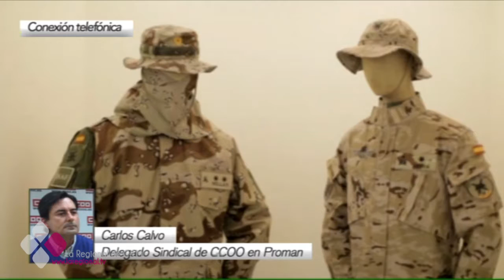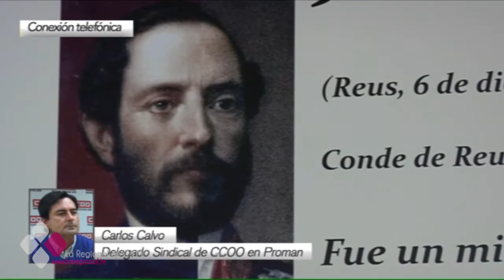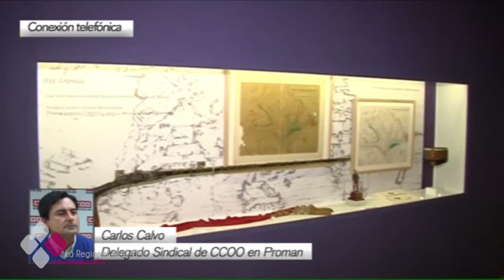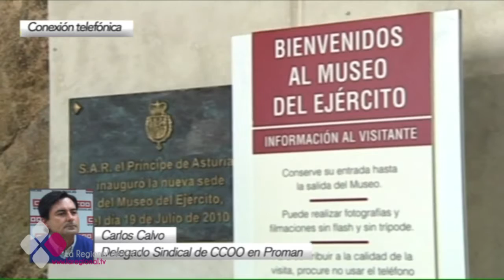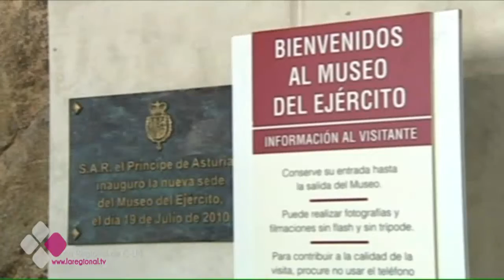EL BRASERILLO 04 10 16 C